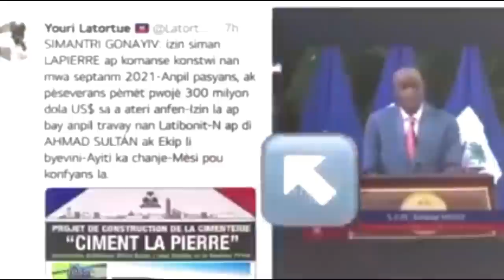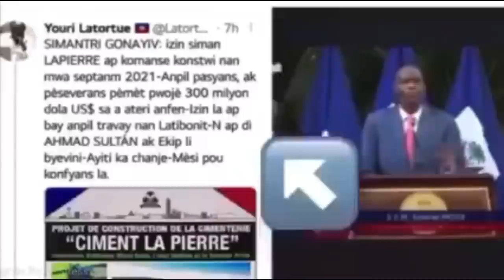Men Koze,Dimitri Herard bay tout verite sou lanmo Jovenel Moise la..,Arnel Belizaire nan cho/Fabiola